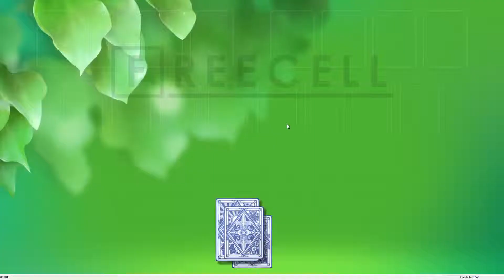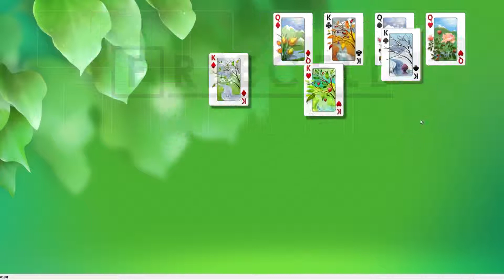Solution to freecell game #6201 in HD